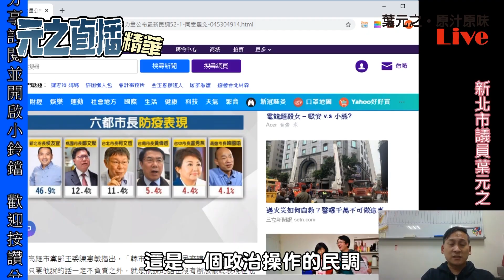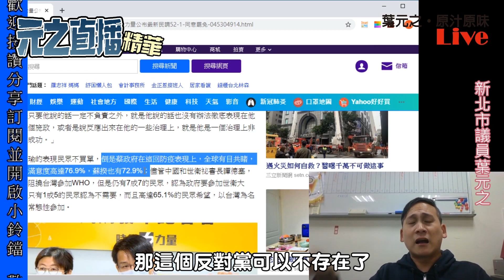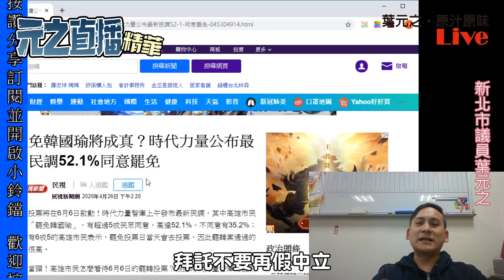破解時代力量公布的，假中立防疫民調！